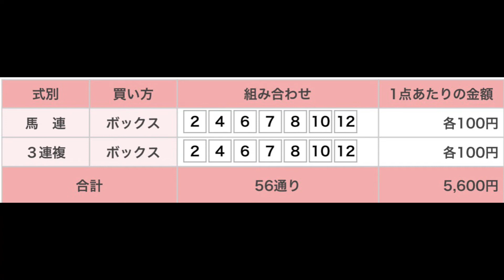小倉城特別 直感予想！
小倉競馬場のメインレース、小倉城特別を予想します